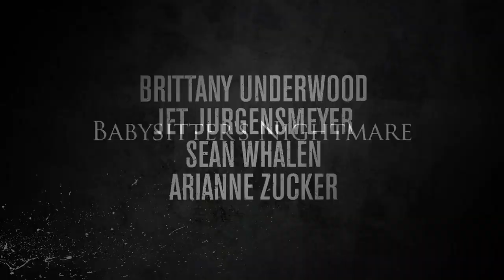BABYSITTER'S NIGHTMARE Official Trailer (2019)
BABYSITTER'S NIGHTMARE Official Trailer Movie on VOD soon.